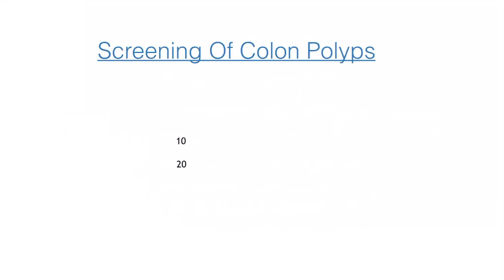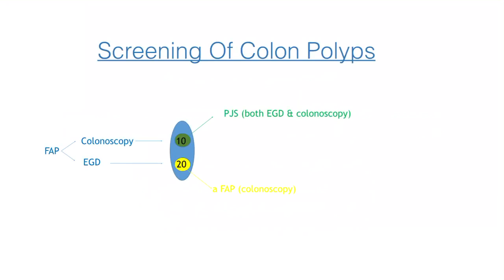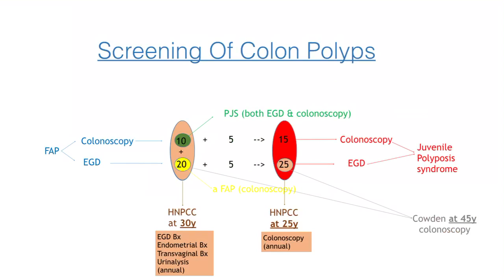Screening of colon polyps - surgery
How to memorize ages for screening of Colonic Polyps
Summarized from Cameron
THE WAY HOW TO MEMORIZE